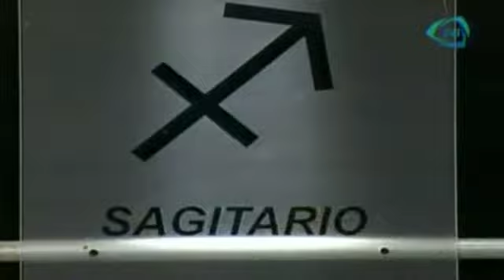¿Qué le depara a Sagitario el 05 enero 2015? / Encuentro Interior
¿Qué le depara a Sagitario el 05 enero 2015?
05 enero 2015